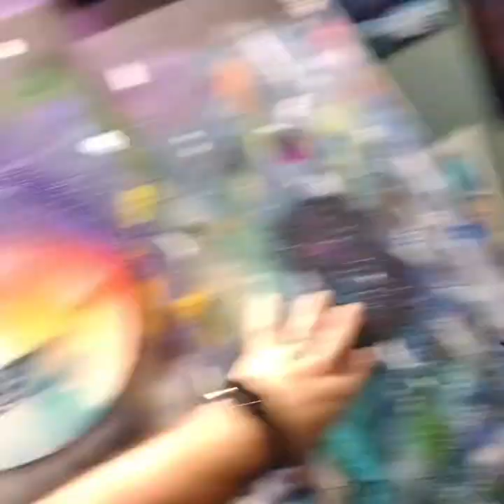Cocky the rooster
7 artists and friends gallery on 213 Simonton Street in Key West Florida. Text or call jenifer at 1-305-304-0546 For an appointment